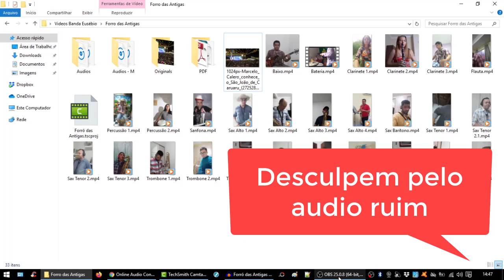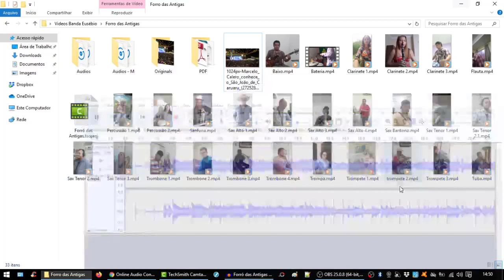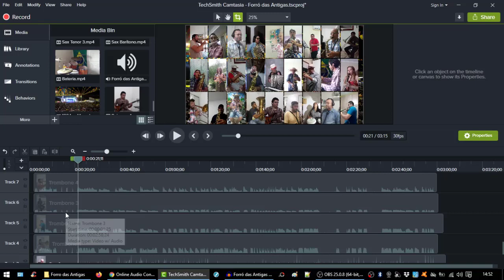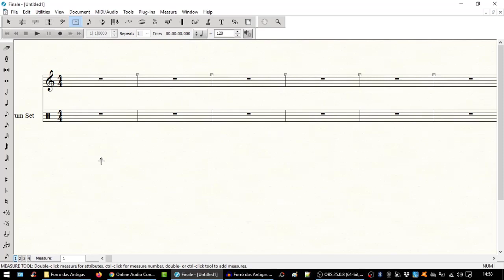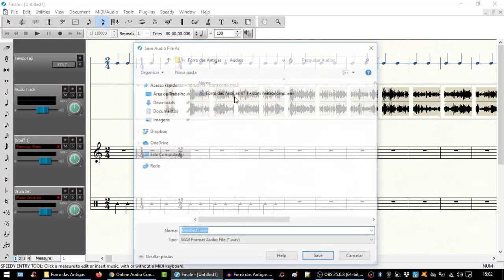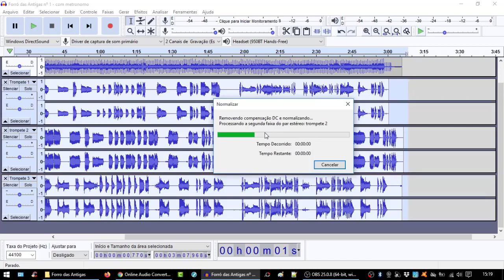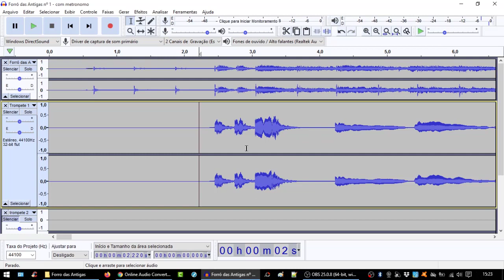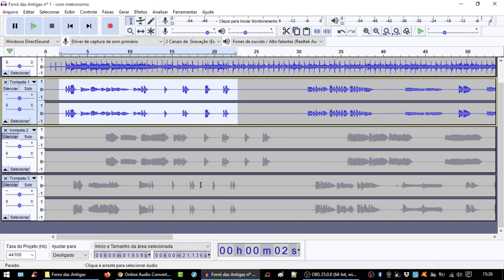Como fazer um vídeo de colagem de uma banda [Parte 1]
Tutorial sobre como fazer um vídeo criado a partir de videos individuais.
Desculpem pelo som do começo.
Programas/site utilizados:
Vídeo: Cantasia, versão 2019
Áudio: Audacity
Equipe do Portal Brasil Sonoro
Produção da Intro de Laudemir Ramos